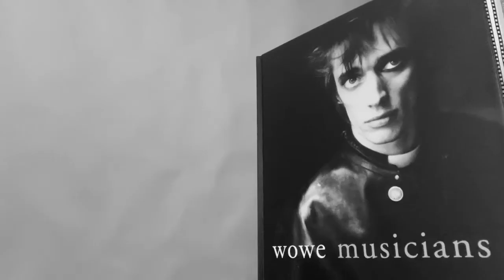2020: Hindsight & Sound #9 -- Wolfgang Wesener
The ninth video in 2020:  Hindsight & Sound – a project asking creative people to talk about music that got them through a difficult year – features Wolfgang Wesener.

Born and raised in Germany, Wolfgang – aka wowe – studied photography at the University of Essen in the early ‘80s.  In 1984, he landed in NYC, where he quickly got to know the owners of clubs like Area, Danceteria, Limelight and Palladium.  And even though he hadn’t planned it, he soon started photographing New York nightlife.

Andy Warhol, Keith Haring, Madonna, Boy George, Grace Jones, Jean-Michel Basquiat, Annie Lennox, Debbie Harry, William Burroughs.  These are just a few of the well-known people who Wolfgang managed to capture during that incredible era.

Many people were out every night taking photos in that scene – and four or five of them were having their work regularly featured in magazines.  Wolfgang quickly joined their ranks.  But Wolfgang was much more than a paparazzo – he elevated taking pictures in public to an artform.  When you see one of his images, it’s instantly recognizable as a “wowe.”

One reason was Wolfgang’s customized handheld flash.  It gave the image a very appealing, flattering look.  But it was also because most of the time, he simply asked permission before he took a photo.  This lanky young guy with a thick German accent had a unique charm.  Wolfgang put his subjects at ease.  And it shows in his pictures.

Simultaneously, he started taking portraits at his NYC studio.  And in December, 1986, he was granted the rare honor of going to Andy Warhol’s Factory to photograph the artist.  Two months later, Warhol died.  And it was one of the photos from that final session that Details Magazine chose for its May, 1987 cover commemorating his life.  The images from that session have become iconic – and are instantly recognizable to anyone familiar with Warhol’s legacy.

When Wolfgang moved back to Italy in the early ‘90s to raise his three sons, he continued to focus on portraiture – working regularly for several EU-based magazines.  As a portrait artist, he photographed some of the world’s greatest talents, including James Brown, Gore Vidal, Bono, Philip Johnson, Frank Zappa, Miuccia Prada and many others.

In the ‘00s and ‘10s, Wolfgang enjoyed tremendous success in the US and abroad with the publication of two books and a series of solo and group gallery shows, which cemented his artistic reputation and allowed a new generation to discover his work.

I met Wolfgang when I was 19 years old and had just arrived in New York City.  We weren’t close friends – but we connected.  I was a kid who had landed in a magical scene – and was not only meeting some of my idols, but also hanging out with them a bit.  And even though I was a “nobody,” when Wolfgang took a picture of me, he treated me like I was the most important person in the world.  And for a split second, as the subject on the other end of his lens, that’s exactly how he made you feel.

In 2012, a mutual pal informed me that Wolfgang had moved back to the city.  We reconnected, and this time around – as two grownups – we developed a genuine friendship.

Wolfgang’s video for the project is as eclectic as the man himself.  In it, he lists three musical choices – but focuses on a record released in 2020 by an artist whose pioneering band achieved cult superstar status in the 1980s – and are considered by many to be the originators of industrial music.